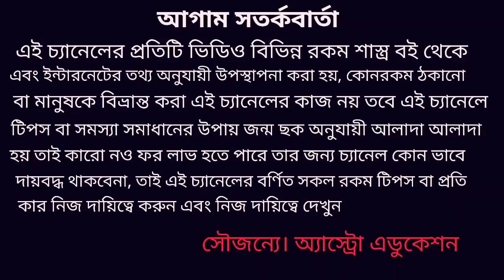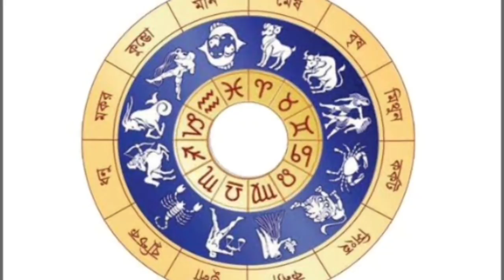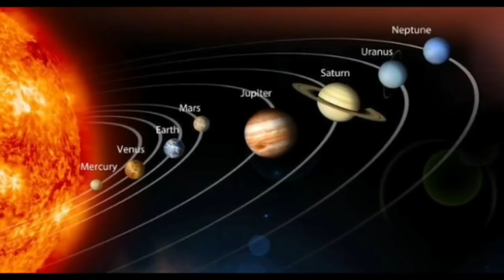এই সাতটি রাশির কপাল খুলতে চলেছে!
শুক্র গ্রহের রাশি পরিবর্তনে এই 7 টি রাশির পার্থিব সুখ পেতে চলেছে সবদিক থেকে কপাল খুলতে চলেছে সফলতা হাতছানি পাবে সকল ক্ষেত্রে এই বিষয় নিয়ে এই ভিডিওতে বিস্তারিত আলোচনা করা হয়েছে ধন্যবাদ!